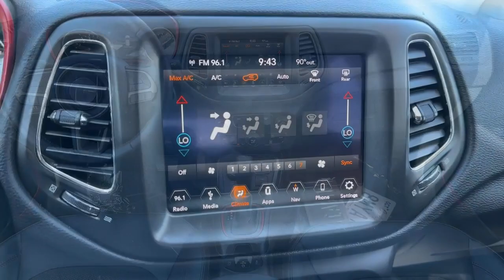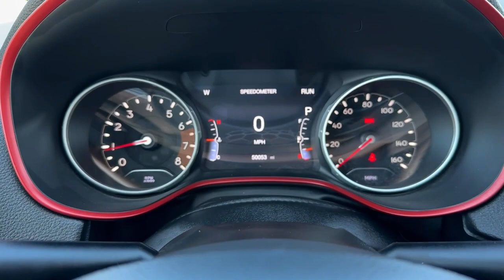2019 Jeep Compass Norco, Corona, Riverside, San Bernardino, Ontario, CA PPT6525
Sting-Gray Clearcoat Used 2019 Jeep Compass Trailhawk available in Norco, California at

** COMING SOON ** This vehicle is currently undergoing the reconditioning process and will be available to purchase shortly.** COMING SOON **.22/30 City/Highway MPGCertified.Jeep Details:* 125 Point Inspection (for FCA US LLC Certified Pre-Owned program)* Roadside Assistance* Warranty Deductible: $100* Vehicle History* Includes First Day Rental, Car Rental Allowance, and Trip Interruption Benefits. SiriusXM 3 month trial subscription (for FCA US LLC Certified Pre-Owned program), Vehicles Up to 120,000 Miles and 5 Model Years Between 75,001 and 120,000 Miles. 3 Month/3,000 Mile Maximum Care Limited Warranty, Whichever Comes First, Measured From Certified Pre-Owned Purchase Date. Thorough Reconditioning Process Using Authentic Mopar Parts. Car Rental Allowance, 3-Month Trial Subscription for SiriusXM GuardianTM and Satellite Radio (for Certified Pre-Owned Go program)* Limited Warranty: 3 Month/3,000 Mile (whichever comes first) after new car warranty expires or from certified purchase date (for FCA US LLC Certified Pre-Owned program)* Powertrain Limited Warranty: 84 Month/100,000 Mile (whichever comes first) from original in-service date (for FCA US LLC Certified Pre-Owned program)* Transferable Warranty (for FCA US LLC Certified Pre-Owned program)Clean CARFAX.CARFAX One-Owner.To see more quality vehicles like this one right here just or dial . All prices subject to government fees and taxes, any finance charges, $85 dealer doc fee, and any emission testing charge. Sale prices do not include dealer installed accessories which can be purchased for an additional cost. If shipping is required, dealership must facilitate, no exceptions. This vehicle MAY have the following features. Please inspect vehicle BEFORE purchasing to ensure feature accuracy. Quick Order Package 27E (DISC), 4.334 Axle Ratio, 4-Wheel Disc Brakes, 6 Speakers, ABS brakes, Air Conditioning, Alloy wheels, AM/FM radio: SiriusXM, Anti-whiplash front head restraints, Apple CarPlay/Android Auto, Automatic temperature control, Bluetooth Streaming Audio, Brake assist, Bumpers: body-color, Compass, Delay-off headlights, Driver door bin, Driver vanity mirror, Dual front impact airbags, Dual front side impact airbags, Electronic Stability Control, Four wheel independent suspension, Front anti-roll bar, Front Bucket Seats, Front Center Armrest w/Storage, Front dual zone A/C, Front fog lights, Front reading lights, Fully automatic headlights, Google Android Auto, GPS Antenna Input, GPS Navigation, HD Radio, Heated door mirrors, Illuminated entry, Knee airbag, Leather Shift Knob, Low tire pressure warning, Media Hub (USB, AUX), Occupant sensing airbag, Outside temperature display, Overhead airbag, Overhead console, Panic alarm, ParkView Rear Back-Up Camera, Passenger door bin, Passenger vanity mirror, Power door mirrors, Power steering, Power windows, Premium Cloth/Leather Trim Bucket Seats, Radio: Uconnect 4 w/8.4 Display, Radio: Uconnect 4C Nav w/8.4 Display, Rear anti-roll bar, Rear seat center armrest, Rear window defroster, Rear window wiper, Remote keyless entry, Roof rack: rails only, Speed control, Split folding rear seat, Spoiler, Steering wheel mounted audio controls, Tachometer, Telescoping steering wheel, Tilt steering wheel, Traction control, Trip computer, Turn signal indicator mirrors, USB Host Flip, Variably intermittent wipers, Wheels: 17 x 6.5 Diamond Cut Aluminum (DISC), and Wheels: 17 x 6.5 Painted/Bright AluminuM.